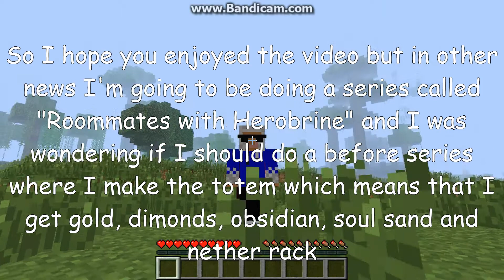Minecraft Stunts : Jumping from 40 blocks into 1 block of water.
If you enjoyed the video pls leave a like you can't imagine how much that helps me out :D